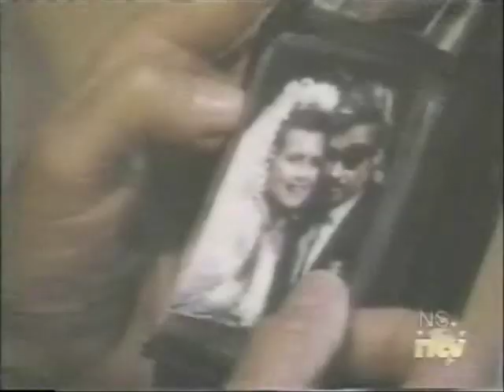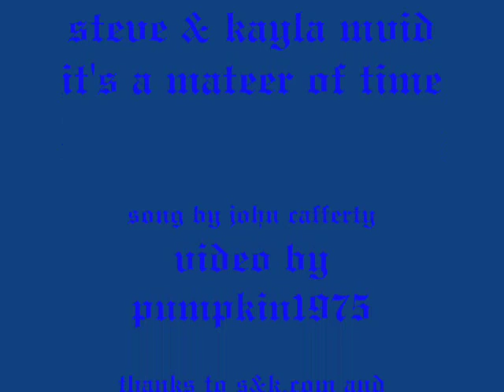steve & kayla - a matter of time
music mvid of steve & kayla to the song it's a matter of time